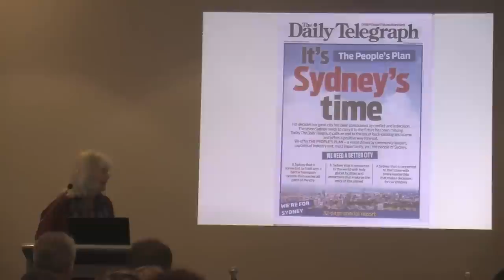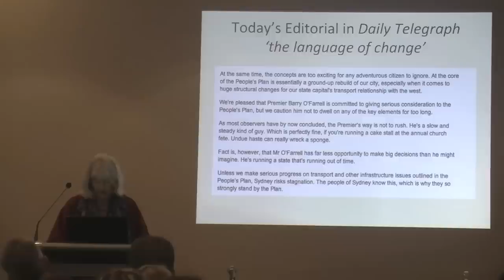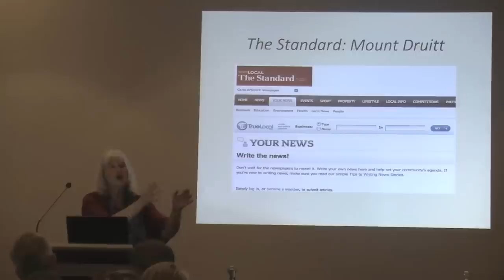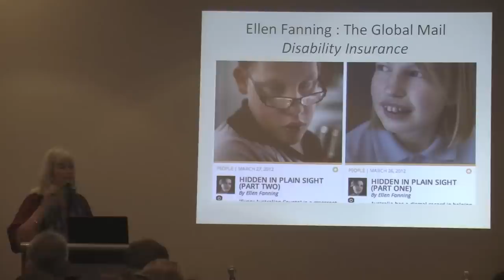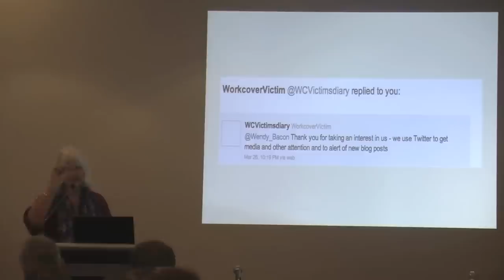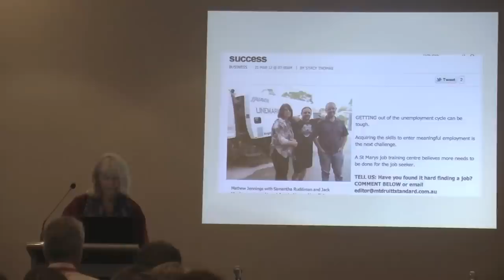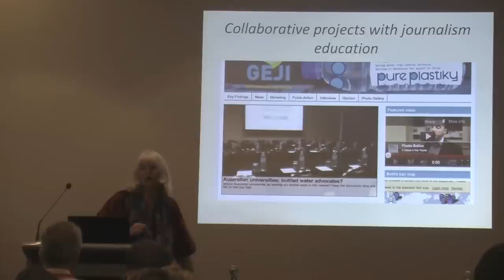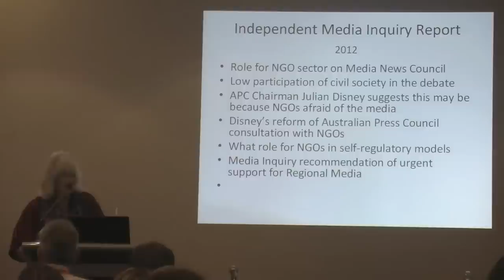NGO Media forum 2012 | Wendy Bacon and Pannel 1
The first session of the 2012 NGO Media Forum began with Wendy Bacon's introduction to the day

**The changing media landscape: new journalism, democracy and civil society**
"How is innovation changing journalism practice and traditional models, and what will both look like in the future? How can the new tools, spaces and models be used to maximise and diffuse storytelling; shed light on decision making; keep power-holders to account; and strengthen civil society and Australian democracy?"

This is followed by the day's first pannel discussion featuring Garry Linnell (National Editor, Metro Media, Fairfax Media), David Higgins (Innovations Editor, News Limited), Christopher Zinn (Director Campaigns & Communications, CHOICE) Marni Cordell (Editor and Publisher, New Matilda) and Wendy Bacon (Professor of Journalism, University of Technology Sydney, based at the Australian Centre for Independent Journalism).

The pannel discussed the issues raised in the opening speech and also looked at the relationship between journalists and the NFP sector, how they are evolving, and what opportunities there are for the sector in the changing media environment.

Find the links and more information about the forum on the ACOSS